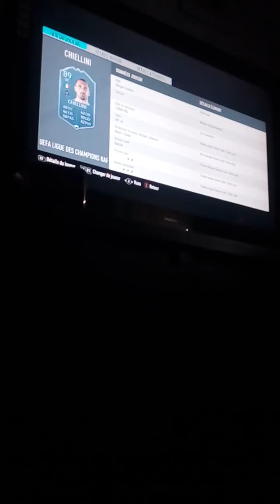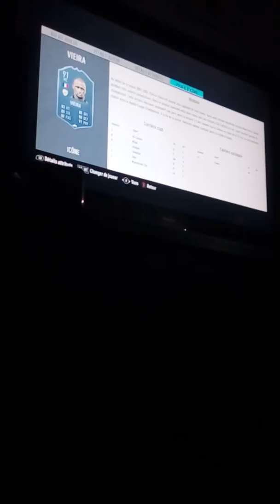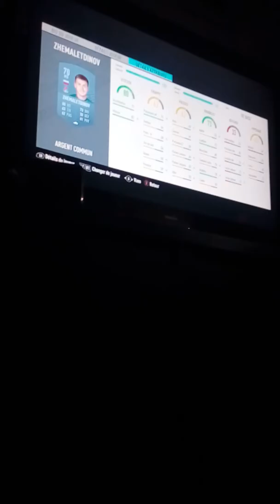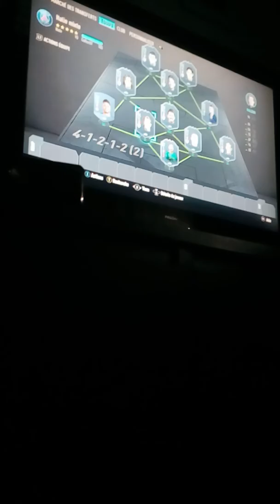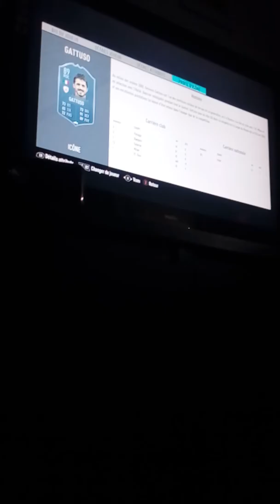Présentation de mes équipes concepts sur FUT 20 !